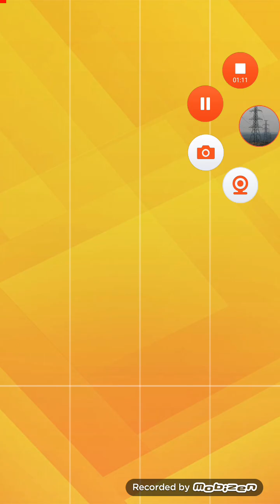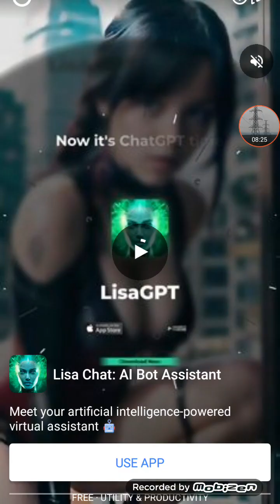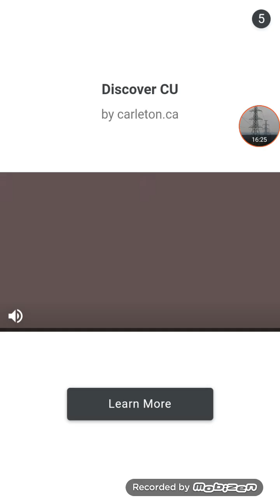Perfect Lie New Update Final Part This is Last Lying